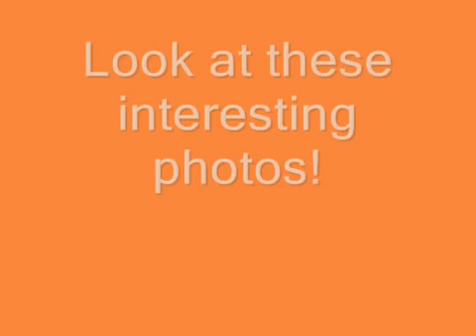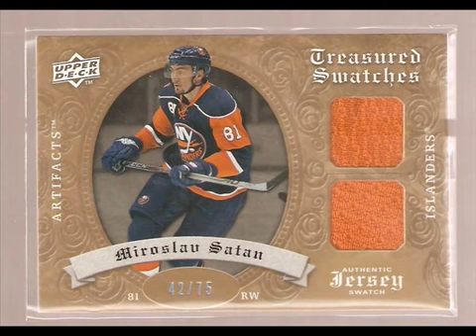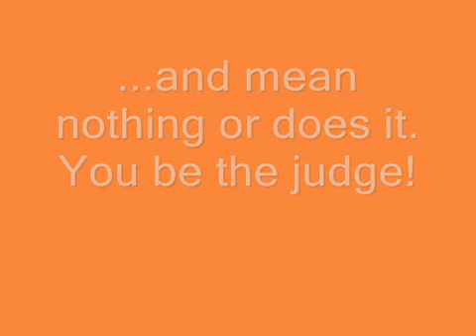Hidden man/being behind the curtain pt.2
Someone special could be at the top waiting for you when you finally make it there.